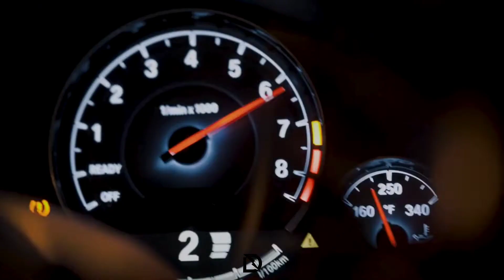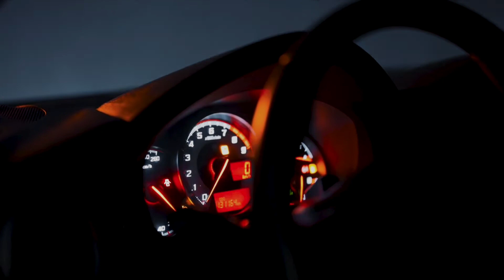DIEEZ - Got It (Original Mix)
Wenn Sie Ihre Musik von unserem Label vertreiben möchten, senden Sie diese bitte an unser

AZIMOV, RILTIM, HAYIT MURAT, ADIK, IMAZEE, ZUBI, MZADE, HAMIDSHAX, AKMALOV, KASIMOFF, UMAR KEYN,KAMOL
JAGUAR_MUSIC_REMIX, Jadore Music, KEEN MUSIC

Відомі зарубіжні музичні пісні, які люди шукають у 2024 році - Глибокий Емоції Змішати
SHAZAM Top 50 - Лучшая Музыка 2024 - Зарубежные песни Хиты - Популярные Песни Слушать Бесплатно 2024
Derin Ev Müziğinin En iyisi - 2024'de insanların aradığı ünlü yabancı müzik şarkıları
Muzica electronica - Cântece de muzică străine celebre pe care oamenii le caută în 2024
Elektronische Musik -Berühmte ausländische Musik Lieder, nach denen die Menschen im Jahr 2024 suchen
Essas músicas vão te trazer muitos sentimentos - músicas estrangeiras que cativam as pessoas 2024
Musica elettronica - Deep House Music - Canzoni straniere famose ricercate da persone nel 2024
誰もが2023年に探している有名な外国の音楽の歌、好きにならないことは不可能です、 情熱的な外国の歌
MUSICA MÁS ESCUCHADAS 2024 - Famosas canciones de música extranjera que la gente busca en 2024

PopularSongsMix2020StyleChillgirlyoutubersmusicaselectronicasremixesmashupschartsIbizavocalChill Outspotify musicyoutube musichot mixbest musicpop musicviral mixdance mixnew musictropical mixdeep housesummer mixwinter mixbrazil mixelectro mixcar musiclong mixtop USAedm mixworld hitsdj drop gnew music mixdeep house mixcarla morrisonfeeling good mixemma petersnew year mixsummer music mix 2020